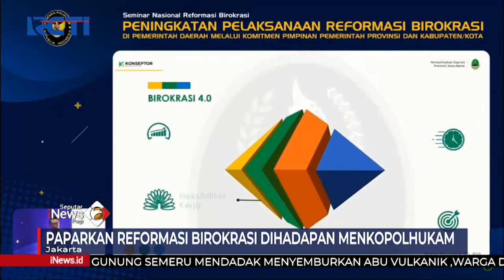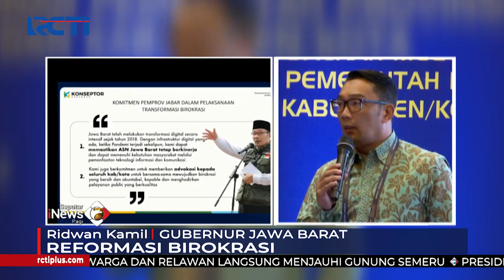Jawa Barat Terapkan Reformasi Birokrasi Digital SeputariNewsPagi 08/12